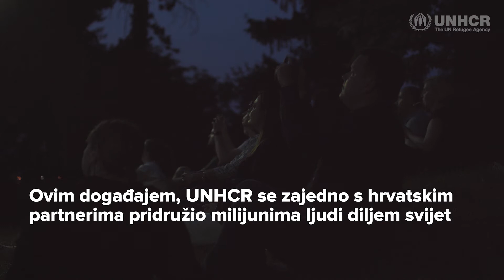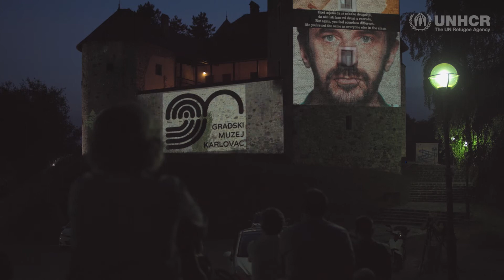Izbjeglice kao lica Festivala tolerancije u Hrvatskoj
UNHCR i Festival tolerancije obilježili Svjetski dan izbjeglica projekcijom videa „Mi“ na zidinama Starog grada Dubovca u Karlovcu.